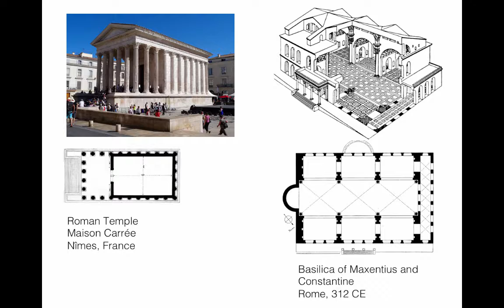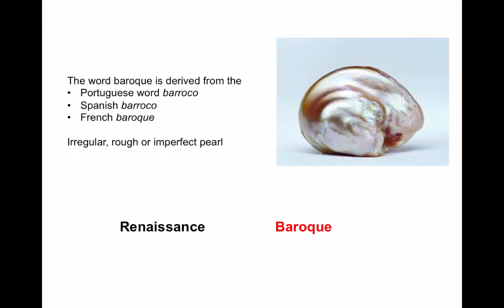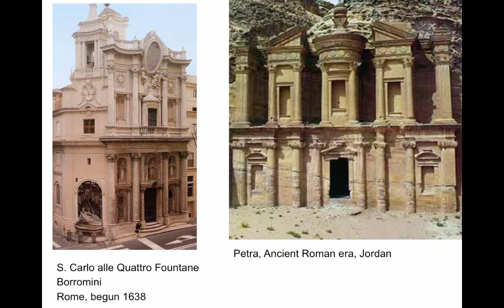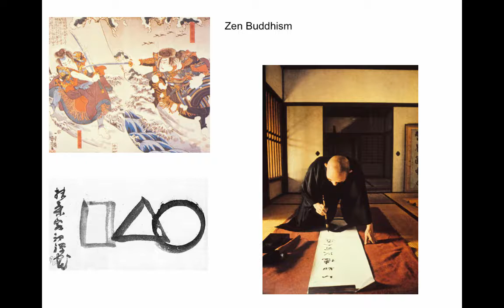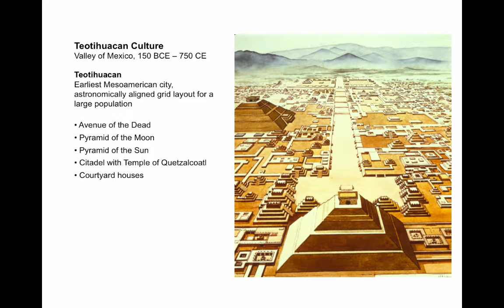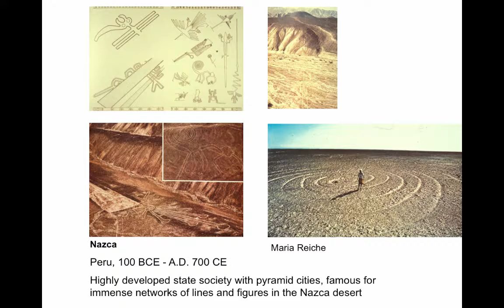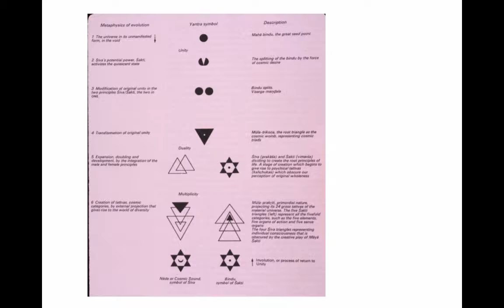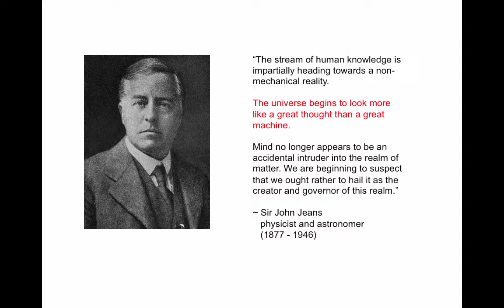Lobell Architecture Culture CS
Table of Contents:

01:32 -
09:59 - THE ESTATE